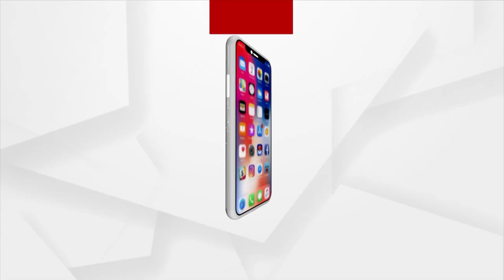Hasta Rekhare Bhagya Bhabisyat: With Actor Jayprakash Dash